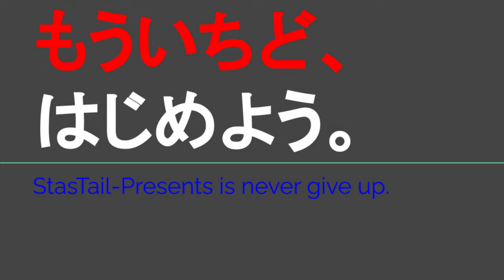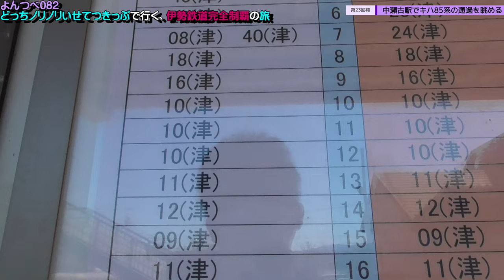YT082 ep23' 中瀬古駅でキハ85系の通過を眺める＠三重県鈴鹿市【よんつべ：どっちノリノリいせてつきっぷで行く、伊勢鉄道完全制覇の旅】